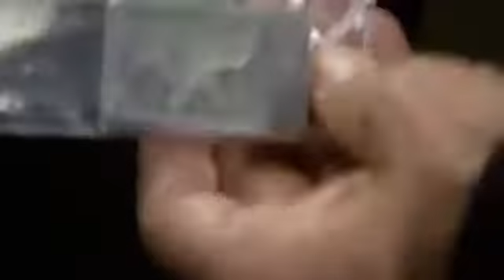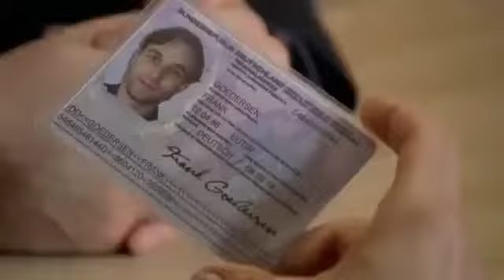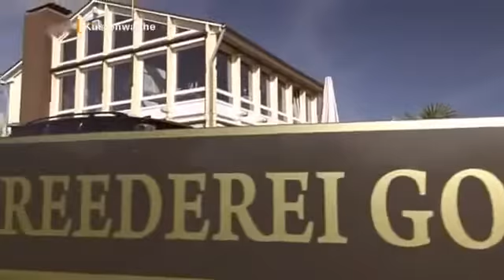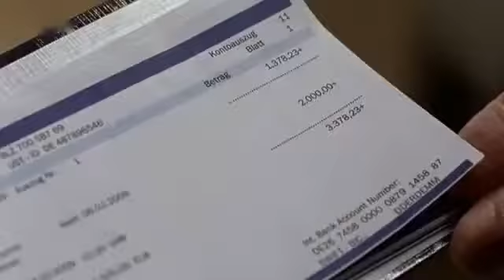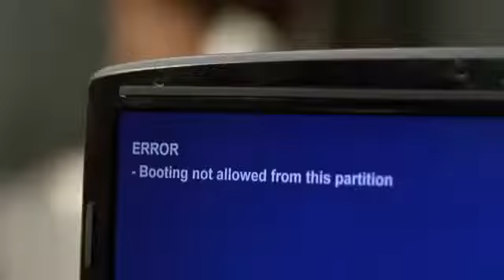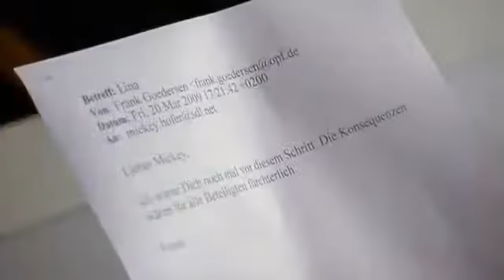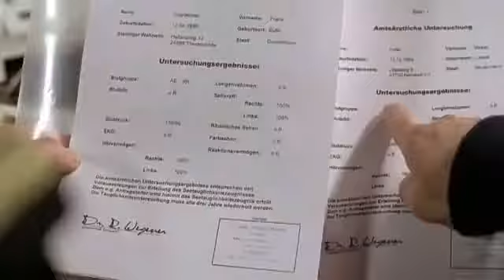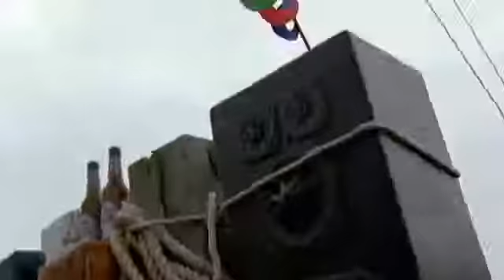Küstenwache Staffel 14 folge 5